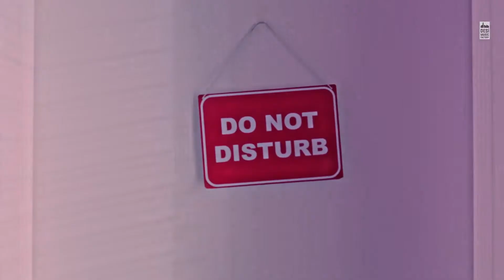Goa Beach-Tony Kakkar and Neha Kakkar | Aditya Narayan | Kat | Anshul Garg | LATEST HINDI SONGS 2020